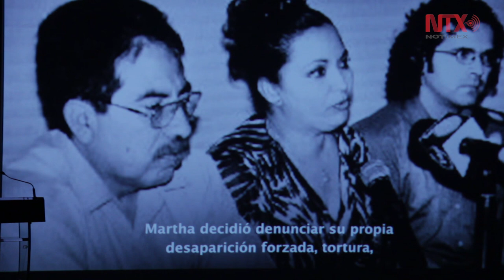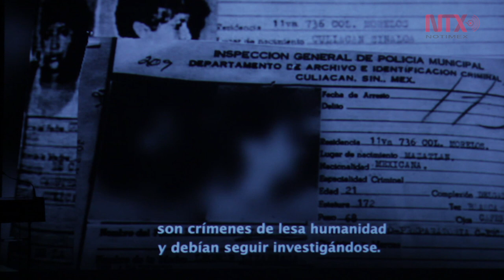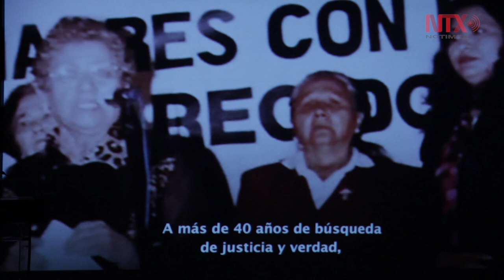Más que una disculpa, estamos esperando el reconocimiento: Martha Camacho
La historia de Martha Alicia Camacho Loaiza es indescriptible. El 19 de agosto de 1977 ella y su esposo fueron detenidos; ella presenció su ejecución, y tras haber pagado el rescate la dejaron libre.